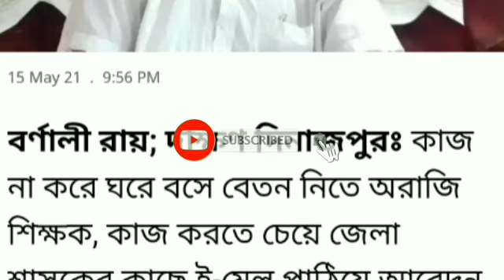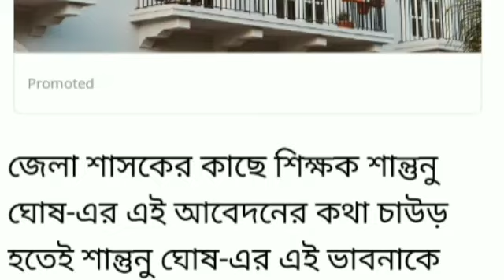ছুটিতে ঘরে বসে বেতন নিতে অস্বীকার করলেন শিক্ষক l জেলাশাসককে দিলেন চিঠি l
keywords-
parateacher
parateacher news
parateacher barta
parateacher  agitation
opinion poll
exit poll
মুখ্যমন্ত্রী সাংবাদিক সম্মেলন
মুখ্যমন্ত্রীর ঘোষণা
শিক্ষামন্ত্রীর ঘোষণা

পশ্চিমবঙ্গের পার্শ্বশিক্ষক
parateacher oikymoncho
parateacher news
parateacher latest news
বাংলার খবর l খবর সারাদিন l সকালের খবর l খাসখবর l পশ্চিমবঙ্গের খবর l আজকাল l abpananda news l দেশের খবর l ভাইরাল নিউজ l এই মাত্র পাওয়া খবর l আজকের হেড লাইনস l
খবর প্রতিদিন l কলকাতার খবর l চাকরির খবর l সরকারি চাকরির খবর l recruitment news l
job news l

Thanks for watch#sahilbanglatv